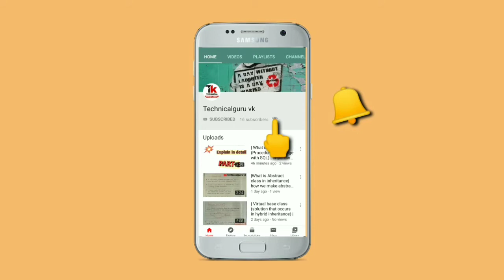|Types of cursor (parameterized cursor) | dynamic cursor class-12, mca, bca, O-level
What is parameterized cursor?

Class 12 Computer Science Chapter 11 Database Concepts (Video 1). This is the First video for Chapter 11 Database Concepts Class 12 Computer Science Students. In this video we will give you a full introduction for database concepts with real life examples for better understanding of the concept. This video will also help you to gain full marks in RBSE and CBSE exams. Here we have used simple Hindi language for easy and better understanding of concepts.
C++ Programming (Full List)

Class 12 Computer Science (Full List

My name is Vikas Kumar Sharma and Welcome to our YouTube channel Technicalguru vk  Here we will learn Programming language like C, C++, PHP, LOGO, JAVA and other Govt. exam preparation (such as High court ldc, Patwar, Computer operator, information assistant(IA) etc)